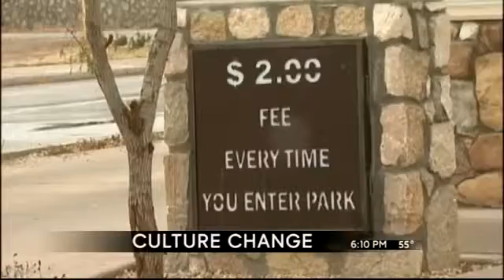Ascarate Park Culture Change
Reporter: Andrew J. Polk